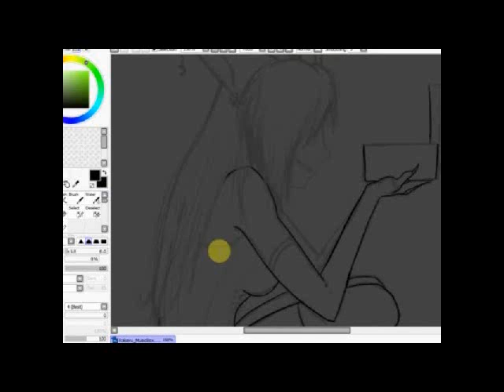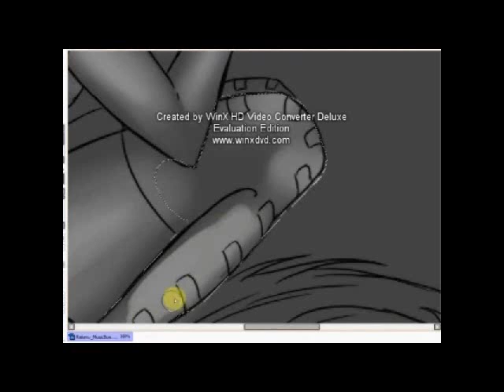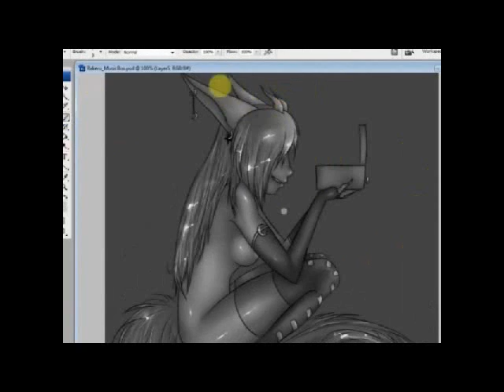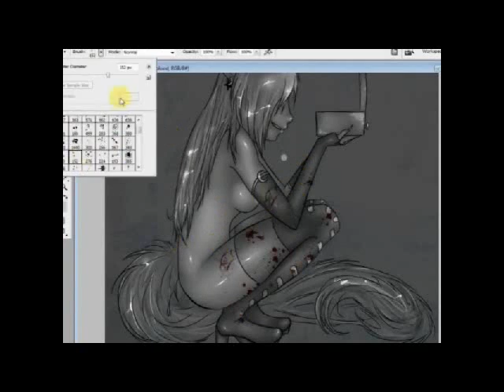Music Box Speed Paint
I did this drawing actually a long time ago(November 2010) and just got around to making a video of it. I had a hard time finding a video editor cause WMM sucks balls.